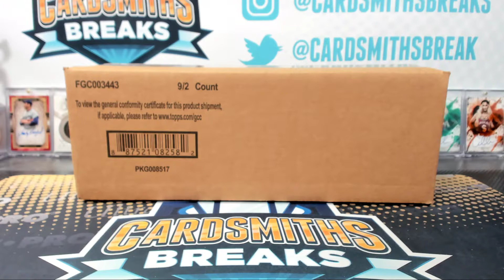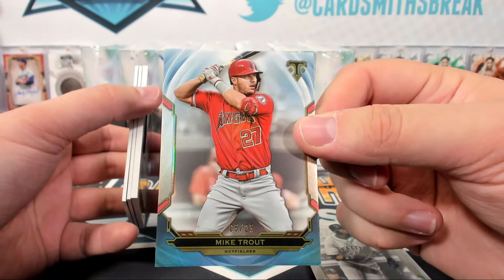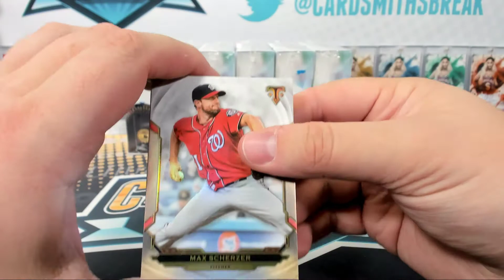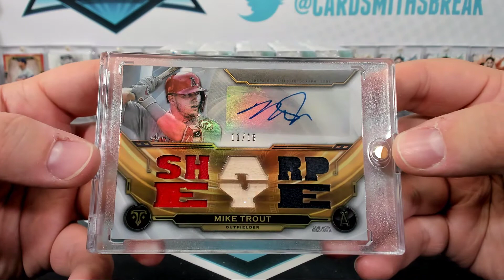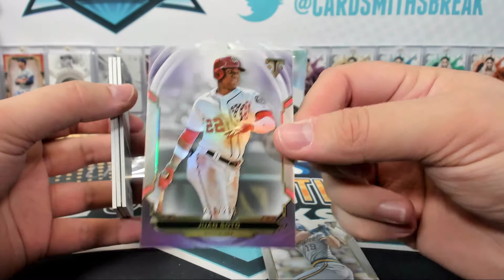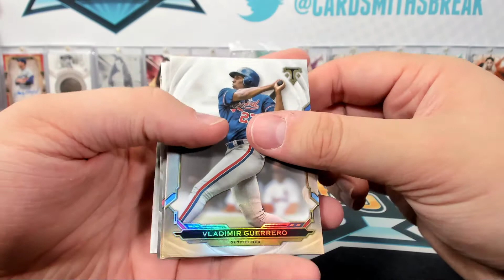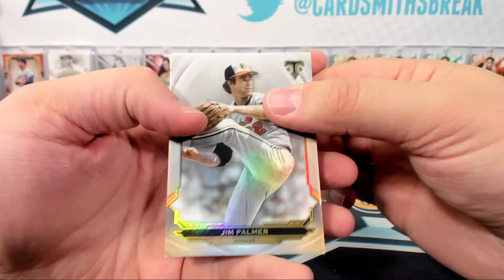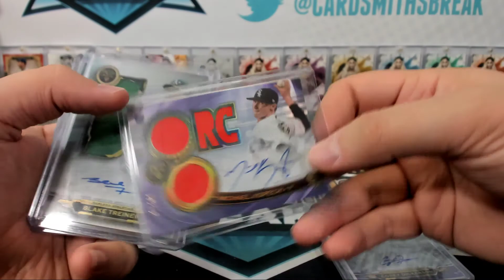2019 Topps Triple Threads Baseball 9 Box Case Break #6